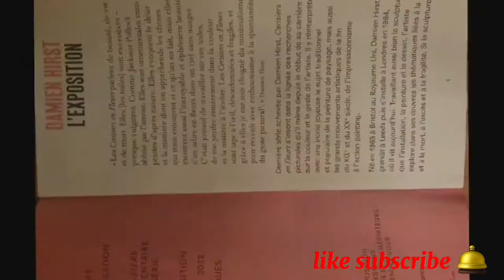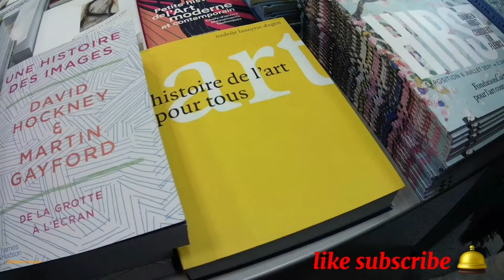Damien Hirst cerisiers en fleurs exposition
Damien Steven Hirst is an English artist, entrepreneur, and art collector. He is one of the Young British Artists who dominated the art scene in the UK during the 1990s. He is reportedly the United Kingdom's richest living artist, with his wealth estimated at $384 million in the 2020 Sunday Times Rich List.